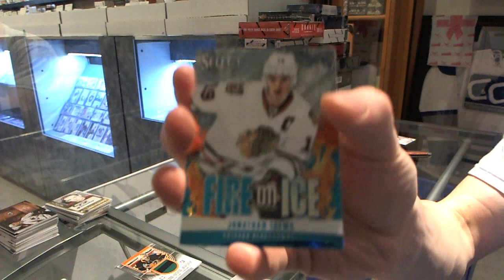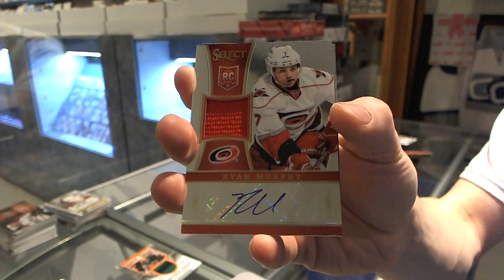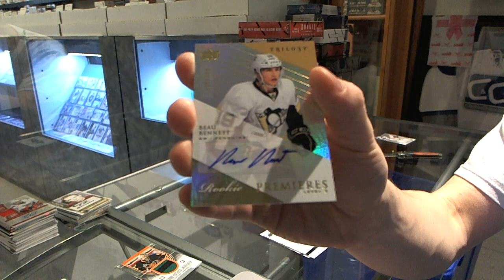13-14 Trilogy & Select Hockey 2 Box Break - C&C #3992